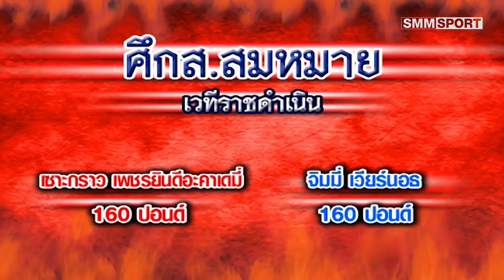คู่ 4 เซาะกราว เพชรยินดีอคาเดมี่ - จิมมี่ เวียร์นอธ (Sorground vs Jimmy)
มวยไทย ศึกส.สมหมาย ที่ เวทีมวย ราชดำเนิน
(Battle of So.Sommai at Rajadamnern Stadium)

ผู้จัด : สมหมาย สกุลเมตตา
(Promoter : Mr. Sommai Sakulmetta)

คู่ 1 พญาต่อ อ.ขวัญเมือง - แอนเดรีย เซอร์ร่า (Phayator O.Khwanmueang vs Andrea Serra)

คู่ 2 จั่นเจา ศิษย์สองพี่น้อง - วอลเลช กัวเมโต (Janjao Sitsongpinong vs Wallace Guameto)

คู่ 3 รักสมหมาย สิทธิ์ปากพนัง - รายาน แม็กกี้ (Raksommai Sitparkpanang vs Rayan Maxgi)

คู่ 4 เซาะกราว เพชรยินดีอคาเดมี่ - จิมมี่ เวียร์นอธ (Sorground Petchyindee Academy vs Jimmy Wianot)

คู่ค้ำ ธงชัย ศิษย์ธงศักดิ์ - แฮมซ่า เอ็นโกโด้ (Thongchai Sitthongsak vs Hamza Nkodo)